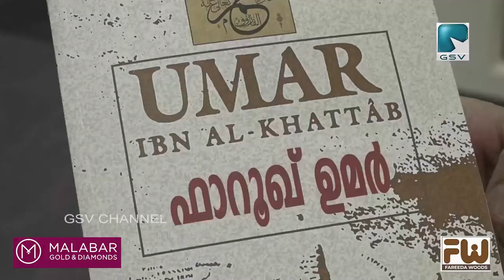കക്കാട് മഹല്ല് സാംസ്‌കാരിക കൂട്ടായ്മ ലൈബ്രറി മാധ്യമ പ്രവർത്തകൻ അനൂപ് അനന്ദൻ ഉദ്‌ഘാടനം ചെയ്തു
കുരിക്കിലാട് കക്കാട് മഹല്ല് സാംസ്‌കാരിക കൂട്ടായ്മ ലൈബ്രറി മാധ്യമ പ്രവർത്തകൻ അനൂപ് അനന്ദൻ ഉദ്‌ഘാടനം ചെയ്തു